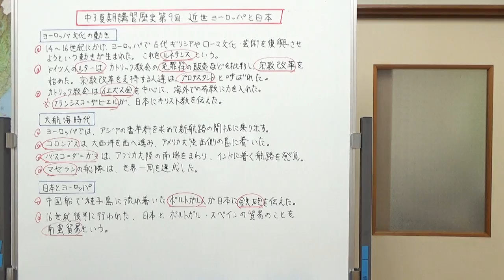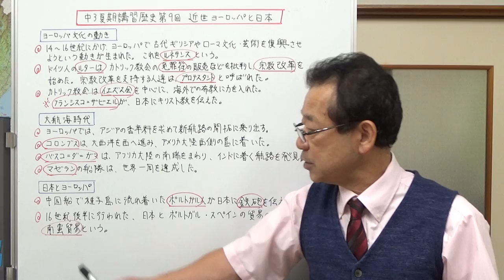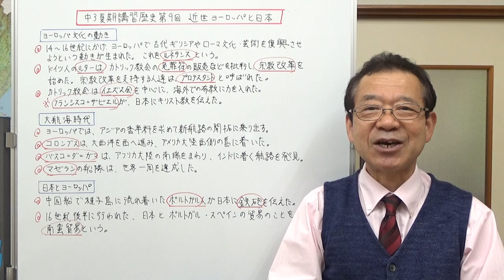近世ヨーロッパと日本【中３夏期講習歴史第９回】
近世ヨーロッパのルネサンスや宗教改革、大航海時代の復習をします。